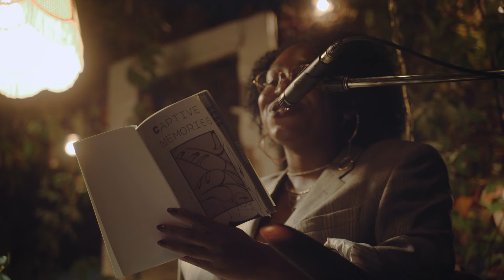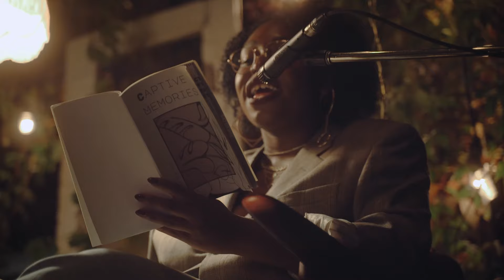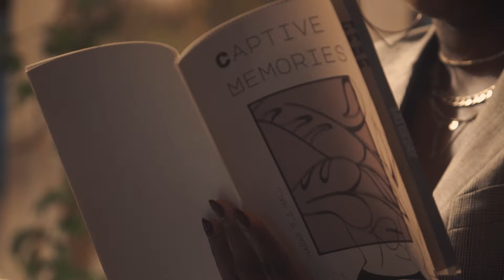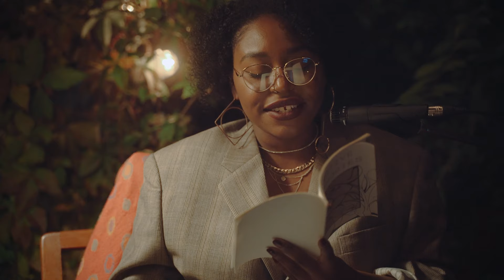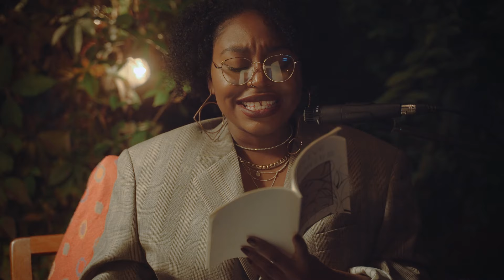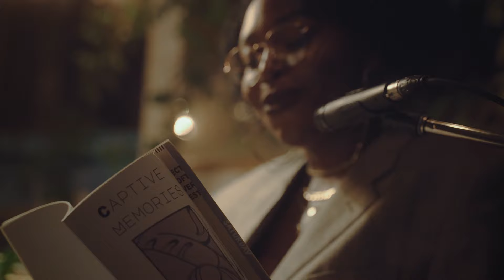Harar Hall Performs Spoken Word Poetry | Queer Collective Tiny Deck Live Concert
Spoken Word Poet Harar Hall performs 'Mahogany', 'Untitled Reflections', and 'sometimes when I don't know what to believe in, I choose to find divinity in rest'.

Harar V.A. Hall is a queer, Black, Jamaican-Canadian multi-disciplinary artist raised in Tkaronto/Toronto and currently living, organizing, and creating in Tiohtià:ke/Montréal. As a visual artist, poet, and writer they have found both words and images to be compelling methods of storytelling. As a facilitator, event programmer and curator they have focused on carving out space for artistic expression, learning, and the production of knowledge within the communities they are a part of.

Their artistic practice is rooted in an ongoing desire for healing and liberation at an individual and collective level. And so, all of their work first draws on their own experiences with identity, love, lust, belonging, pain, happiness and community to build their practice of personal storytelling. They endeavor to create work and spaces that explore these emotions and experiences honestly.
Thank you to The Ontario Arts Council for supporting this project and providing artists funding.